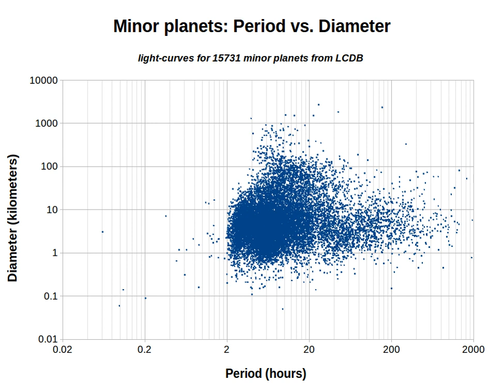Fast rotator (asteroid) | Wikipedia audio article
00:02:03 1 Fastest rotators
00:02:16 2 Periods 0.02–0.05 hour
00:02:26 3 Periods 0.05–0.1 hour
00:02:36 4 Periods 0.1–0.5 hour
00:02:45 5 Periods 0.5–1 hour
00:02:54 6 Periods 1–2 hours
00:03:07 7 Periods 2–2.2 hours

- Socrates

SUMMARY
This is a list of fast rotators—minor planets that have an exceptionally short rotation period, also called "rotation rate" or "spin rate". It is a fundamental standard physical property for minor planets. In this list the periods are sourced from the Light Curve Data Base (LCDB), and are given in both seconds and hours.
Most minor planets have rotation periods between 2 and 20 hours. As of 2019, a group of 887 bodies – most of them are stony near-Earth asteroids with small diameters of barely 1 kilometer– have an estimated period of less than 2.2 hours. According to the Minor Planet Center, most smaller bodies are thought to be rubble piles – conglomerations of smaller pieces, loosely coalesced under the influence of gravity. Bodies below a period of 2.2 hours – also known as the "cohesionless spin-barrier" – can not be merely held together by self-gravity, but must be formed of a contiguous solid, as they would fly apart otherwise. Via the deduction of strength boundary limits, rotation periods give an insight into the body's internal composition, and, from its degree of fracture, its collisional history can be inferred.Bodies with an uncertain period are displayed in dark-grey. They have a LCDB quality code, U, of less than 2, which corresponds to an estimated error margin of larger than 30%. A trailing plus sign (+) or minus sign (−) indicate slightly better or worse quality, respectively, than the unsigned value. This list also includes a small group of bodies which have no provisional designation in the LCDB.